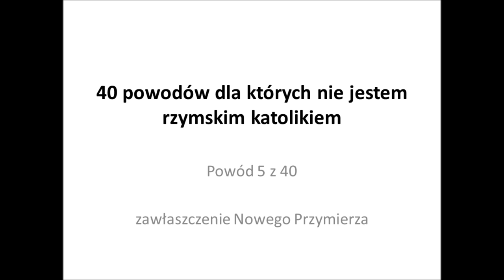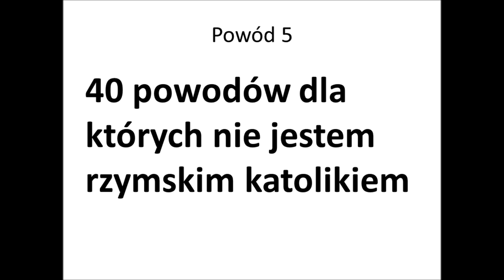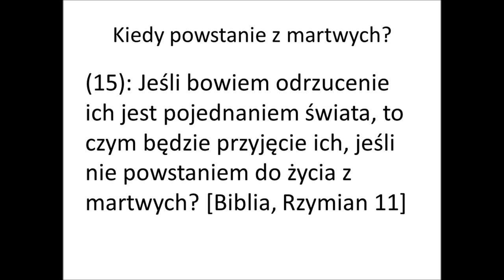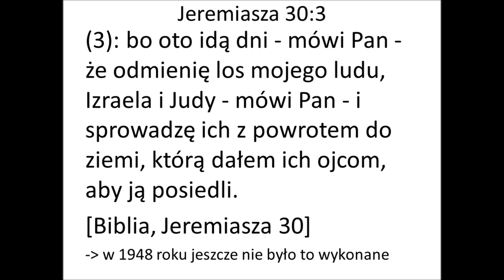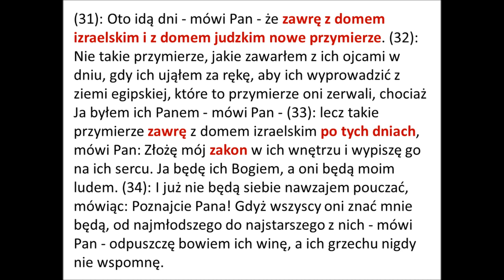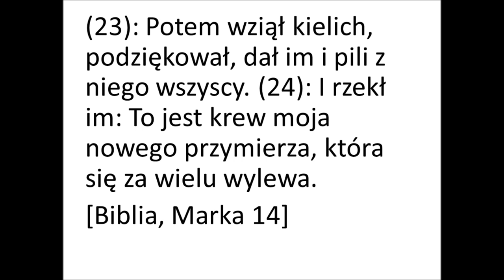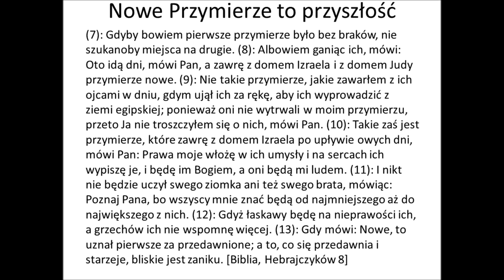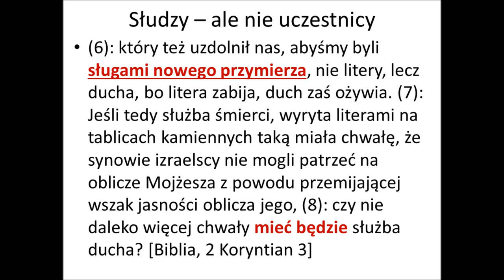zawłaszczanie Nowego Przymierza przez tych, którzy w Nowym Przymierzu nie są Zielone Niwy